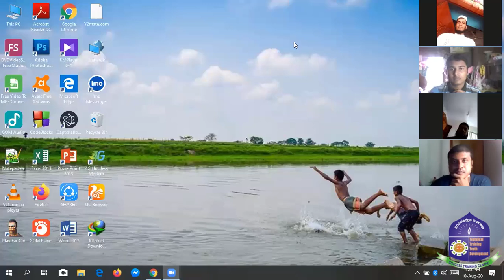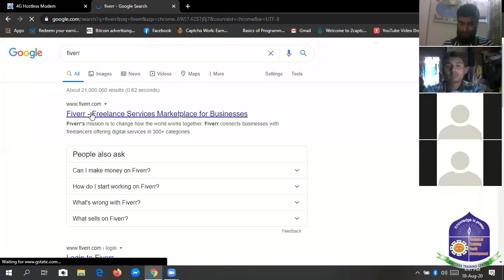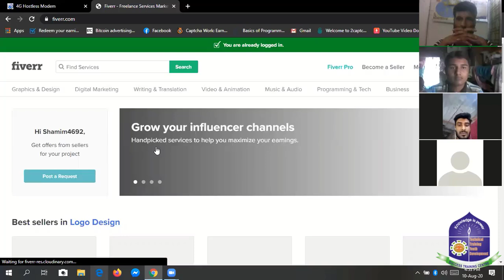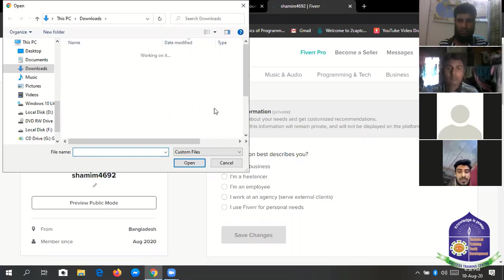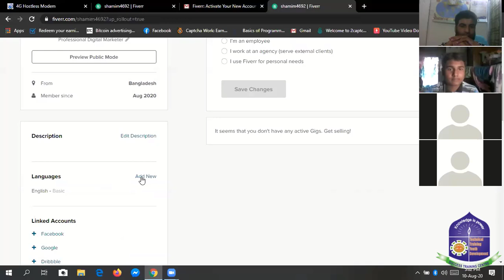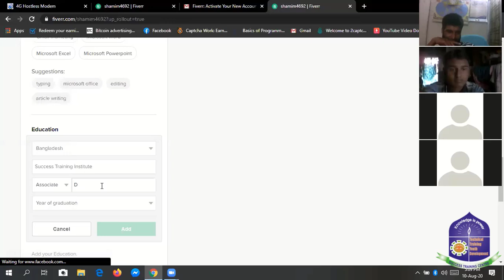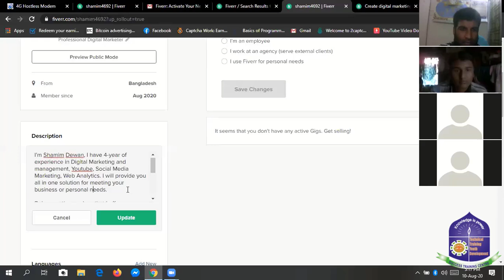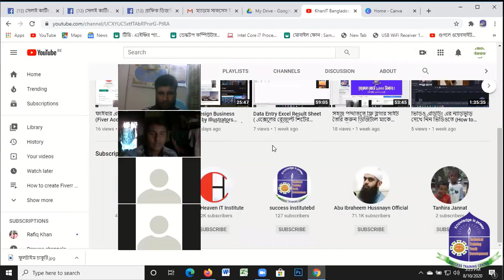How to create Fiverr Digital Marketing Account ফাইভারে নতুন একাউন্ট খোলার নিয়ম fiverr account create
How to create Fiverr Digital Marketing Account ফাইভারে নতুন একাউন্ট খোলার নিয়ম।
যে কোন একজন মানুষ ভাল ভাবে কম্পিউটারের কাজ শিখে অনলাইনে মাধ্যমে ফাইভার থেকে ইনকাম করতে পারবেন।  আরো বিস্তারিত জানতে আমাদের ওয়েব সাইট ভিজিট করুনঃ